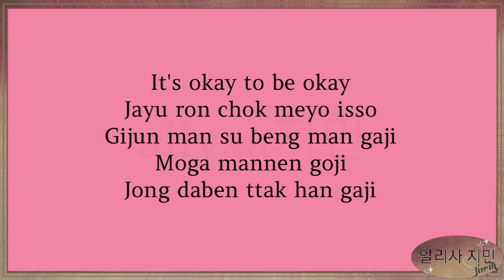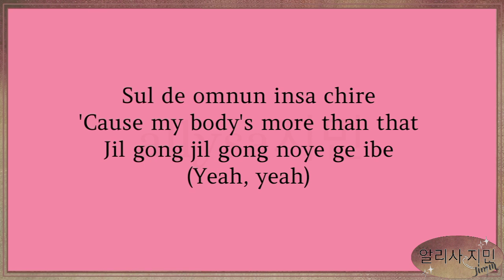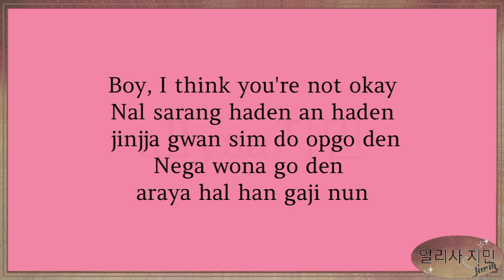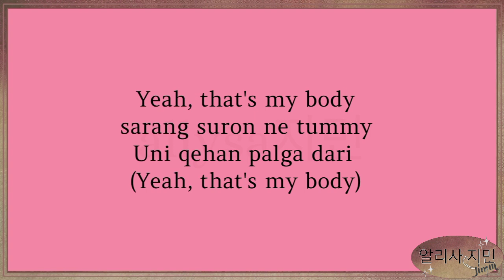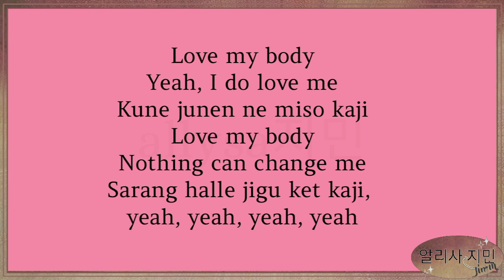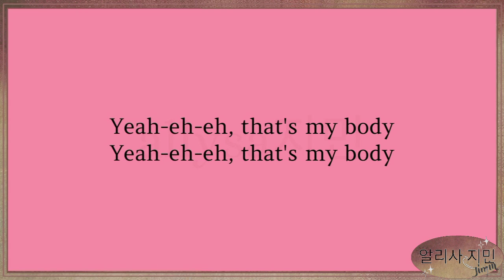HWASA「I Love My Body」Easy Lyrics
"I Love My Body"

[Romanized:]

I love my body, that's my body, I love my body

Achime ireona sesuhago geoureul bwa (Yeah-eh-eh)
Nun han beon bibigo jasehi jom barabwa (Yeah-eh-eh)
Saenggimsae hanahana nan kkwaena gwaenchana (Na-na-na-na, na)

It's okay to be okay
Jayuroun cheok maeyeoisseo
Gijunman subaengman gaji
Mwoga manneun geoji
Jeongdabeun ttak han gaji

I love my body, yunginaneun nae meori
Balkkeutkkaji, my body (Yeah, that's my body)
Yeah, that's my body, sarangseureon nae tummy
Uniquehan palgwa dari (Yeah, that's my body)

Sal ppajyeonne an ppajyeonne
Geuge wae gunggeumhan geonde?
Bangawotdeon mam sarajige (Yeah, yeah)
Sseuldeeomneun insachire
'Cause my body's more than that
Jilgeongjilgeong neoui geu ibe (Yeah, yeah)
Oreurangnaerirak
Mak darul jonjaeneun anya (Na-na-na-na, na)

Boy, I think you're not okay
Nal saranghadeun an hadeun jinjja gwansimdo eopgeodeun
Nega wonhageodeun araya hal han gajineun

Love my body
Yeah, I do love me
Kkeunnaejuneun nae misokkaji
Love my body
Nothing can change me
Saranghallae jigu kkeutkkaji, yeah, yeah, yeah, yeah

allysa지민
AllysaJimin